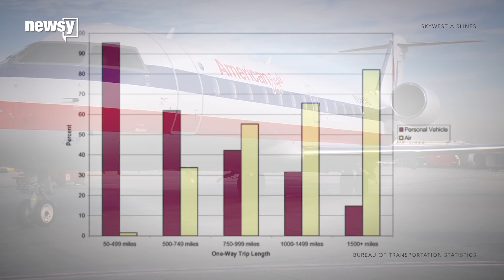Tech company designs electric regional plane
A Seattle-area company wants to make regional flying cheaper and greener with electric jets that would fly to small airports.